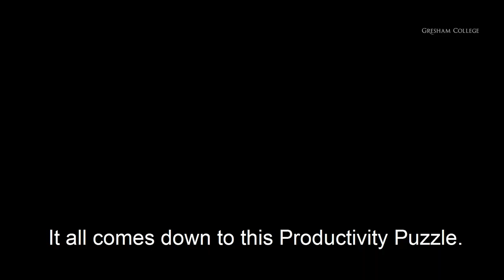TRAILER: The Productivity Puzzle - Jagjit Chadha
Jagjit Chadha, Mercers' School Memorial Professor of Commerce introduces the first lecture of his 17-18 series, 'The Productivity Puzzle'.

Productivity growth in the UK economy has lagged behind that of our major trading partners. With little or no growth in labour or total factor productivity, there can be no solution to our economic problems and a return to what we have come to consider as normal times. We will examine a number of possible explanations ranging from the role of finance to the employment of physical and human capital.

6pm, 21st September 2017, Barnard's Inn Hall.

All our lectures are free and, and mostly unticketed on a 'first come first served basis'. Arrive early to ensure you get a seat.